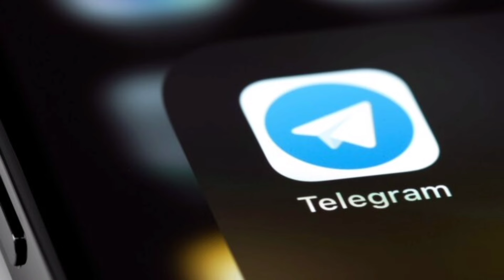साधु सुंदर सिंह और उनकी माँ का प्रेम-एक अद्भुत बंधन